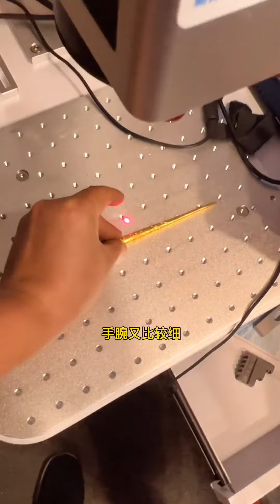Rarejewelry | refining gold